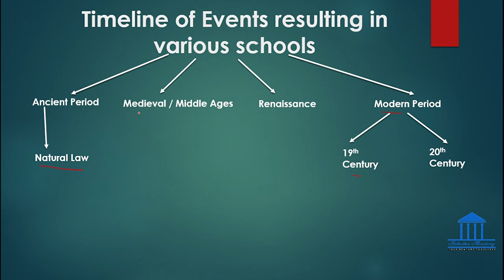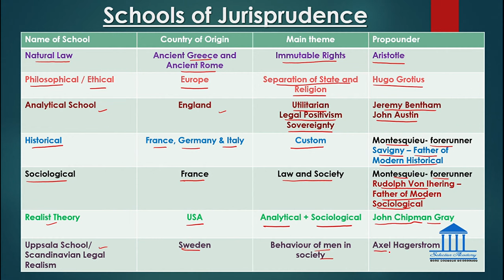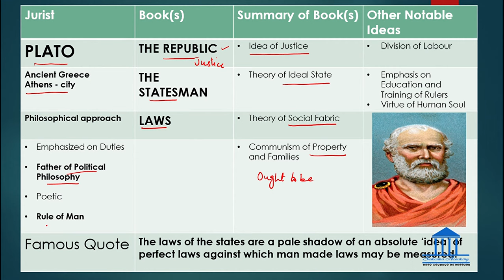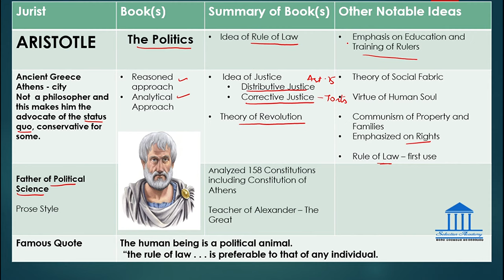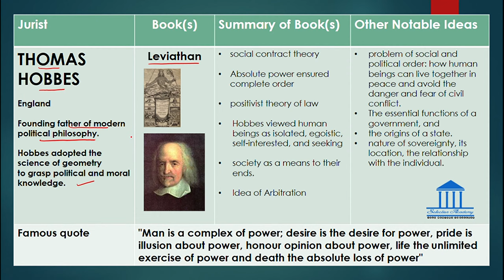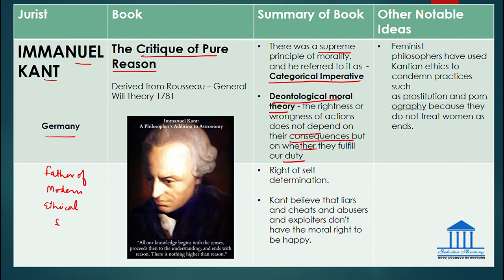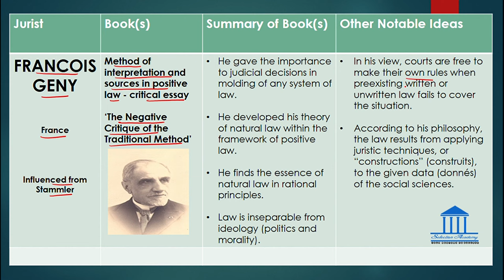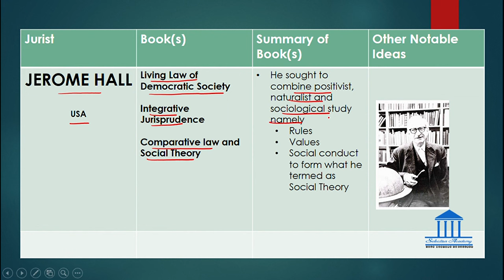Natural & Philosophical School (A Short Summary)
Both Natural and Philosophical School(s) are the base of the Jurisprudence. We have made an endeavor to explain these schools in the simplest possible language. Hope you liked this video.